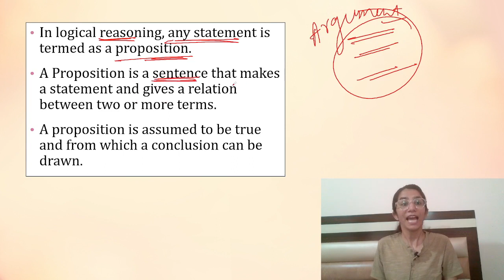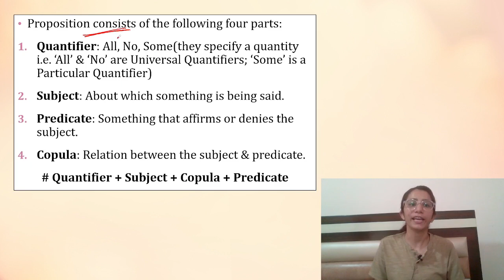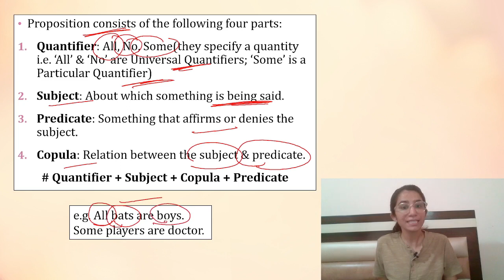Proposition | Logical Reasoning | NTA UGC NET/SET | Inculcate Learning | Ravina